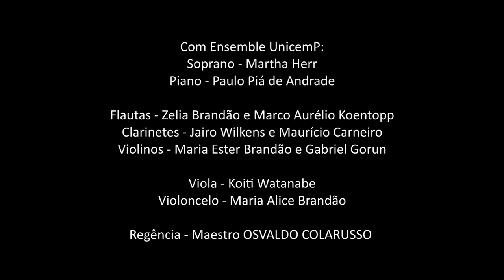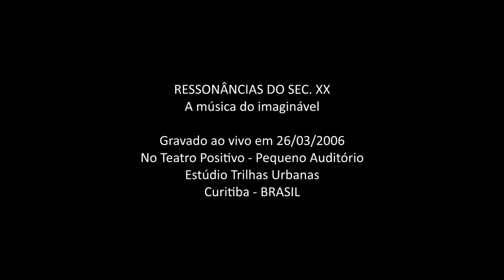Stravinsky - Trois Poètes de La Lyrique Japonaise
IGOR STRAVINSKY
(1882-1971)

Três Líricas da poesia japonesa
Para soprano e conjunto instrumental
(1912)

I – Akahito
II – Mazatsumi
III – Tsaraiuk

Com o Ensemble UnicemP:
MARTHA HERR – Soprano
Piano – Paulo Piá de Andrade
Flautas -  Zelia Brandão e Marco Aurélio Koentopp
Clarinetes – Jairo Wilkens e Maurício Carneiro
Violinos – Maria Ester Brandão e Gabriel Gorun
Viola – Koiti Watanabe
Violoncelo – Maria Alice Brandão

Regência: Maestro OSVALDO COLARUSSO

Gravado ao vivo em 26/03/2006
No Teatro Positivo – Pequeno Auditório
Estúdio Trilhas Urbanas
Curitiba - BRASIL